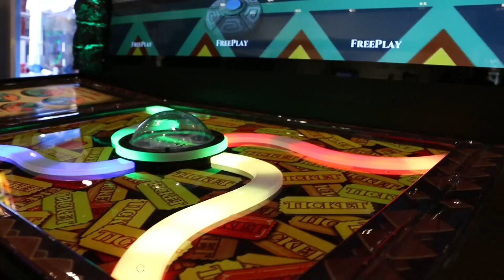Jumanji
Unlock New Revenue Streams:
Dive into the enchanting realm of Jumanji with our groundbreaking 4-player redemption game.